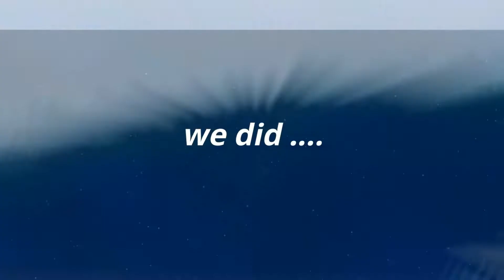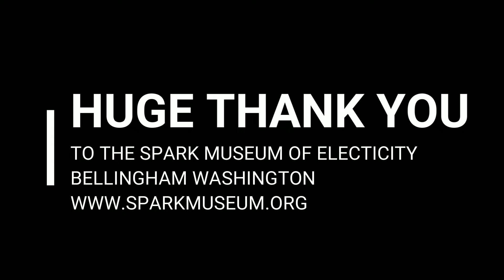What Happens if an Aluminum Boat Gets Struck by LIGHTNING!?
During a YouTube Live, one of our subscribers asked what happens if your boat gets hit by lightning or is in a lightning storm?  Well Blaine and I really didn't know and now that the question was in our head - we needed to find out.

To discover the answer, we headed to the SPARK Museum of Electricity in Bellingham Washington to speak with the electricity professionals and see their MEGA ZAPPER in action.

The MEGA-ZAPPER is one of the largest Tesla Coils in the United States.  We also went into the CAGE OF DOOM and were hit with 4.6 million volts of loose electricity.

⭐🌟⭐Want to be an insider?  Part of the Tangaroa crew? ⭐🌟⭐

for a low monthly fee of $25 CDN and get lots of perks including

1 - Live Zoom calls once a month with Blaine and I (you will get sent the link via email)
2 - A Custom Tangaroa Challenge Coin sent to you as a thank you for being part of the crew
3 - Entry into various contests for swag
4 - Our eternal gratitude for helping us refit Tangaroa

😍We also run Live Your Life Adventure Challenge and you can claim your FREE checklist of Bucket List ideas here so you can create your very own bucket list.

🌟Check us out on Facebook to stay in touch!

Our Bucket List is a 2-year plan of leaving to cruise the world starting north to Alaska, across the Aleutians to Siberia then to the Philippines and Indonesia.

Blaine, Janis, Josh and Izzie